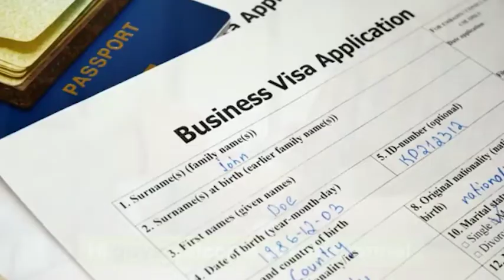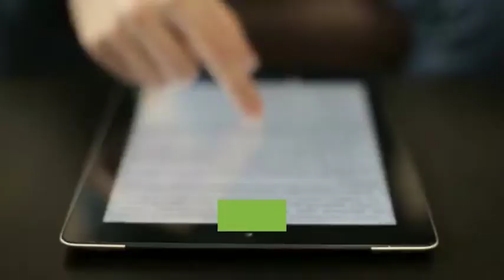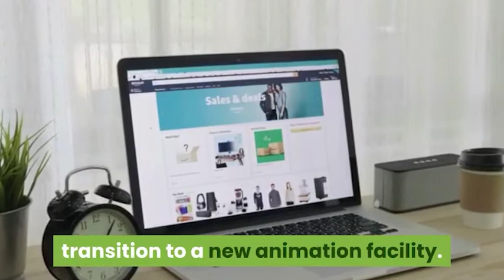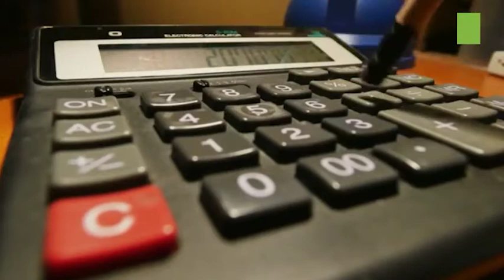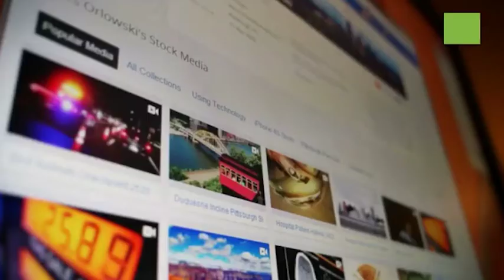Blazing Samurai cast | Upcoming Movie release date | Movies on Screen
In this video we will talk about Blazing Samurai 2021, Upcoming Movie release date and Cast on Movies on Screen